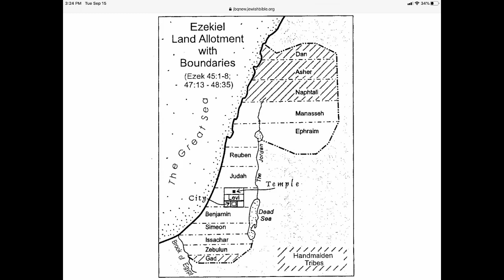Ezekiel 46-48 Rob Oglesby Sunday School Short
The River of Life.